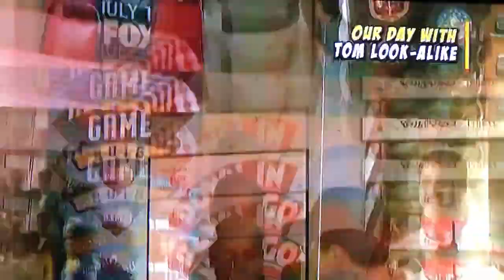Jerome Leblanc - Tom Cruise Look-ALike